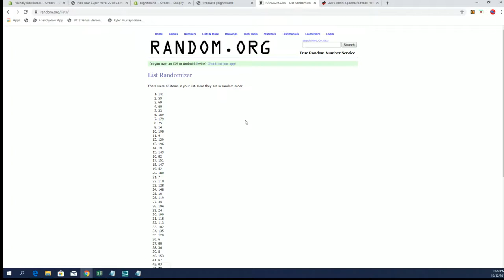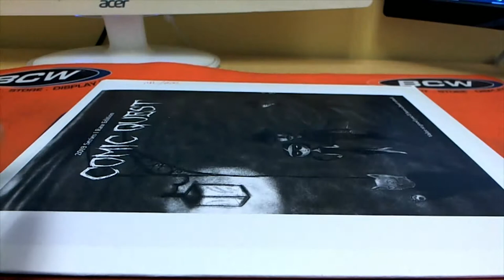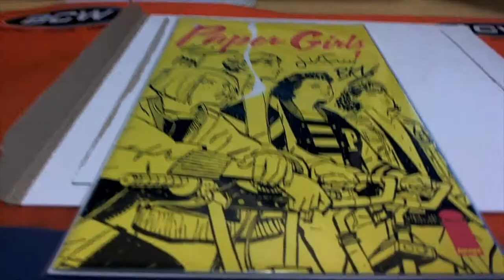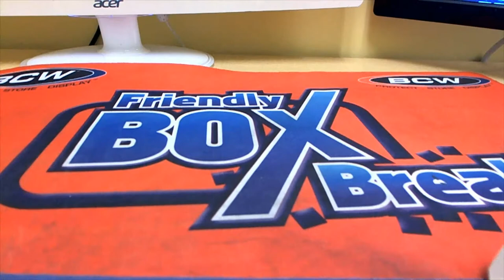2019 Comic Quest Raw Edition ID COMQUEST241